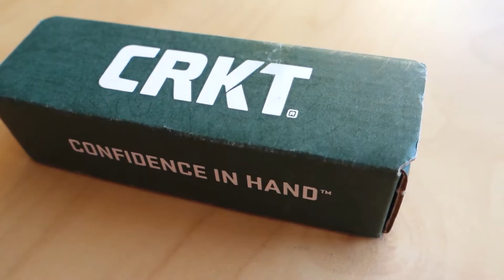CRKT Pilar Unboxing (HD)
Unboxing and close up look at the CRKT Pilar designed by Jesper Voxnaes

Bead-blasted handle is stainless steel. The blade is made of 8Cr13MoV steel with a satin finish. Clip is reversible and mounts cleanly in the handle recesses, which are almost decorative -- like stylized skulls. Beautiful knife but slightly hefty for it's size, weighing in at 4.2 oz (119 g). At under $30, it's a great gift or stocking stuffer!

CRKT Pilar

List price is $39.00. It can definitely be had for less. Shop around!